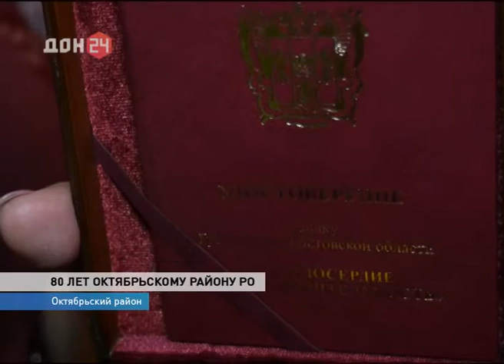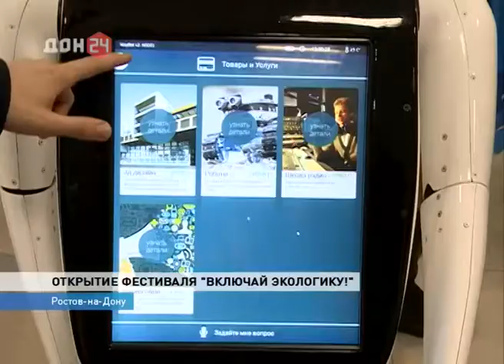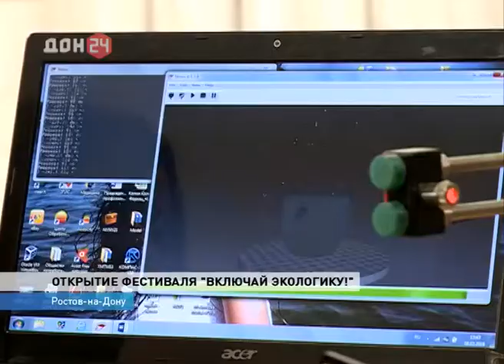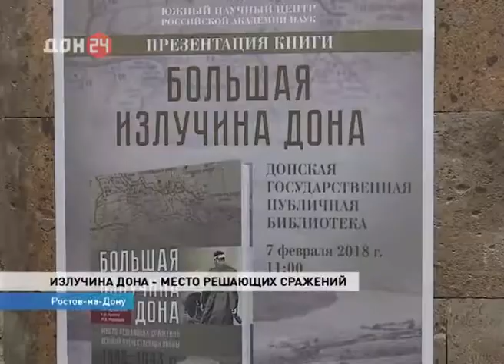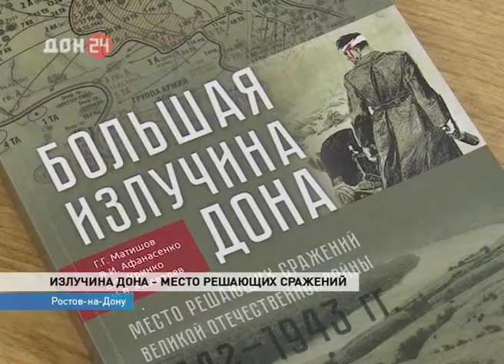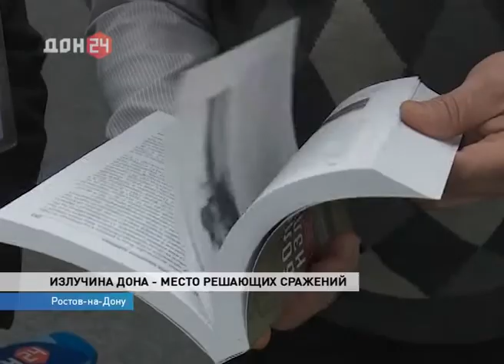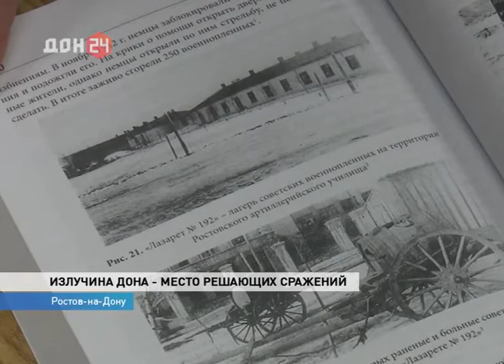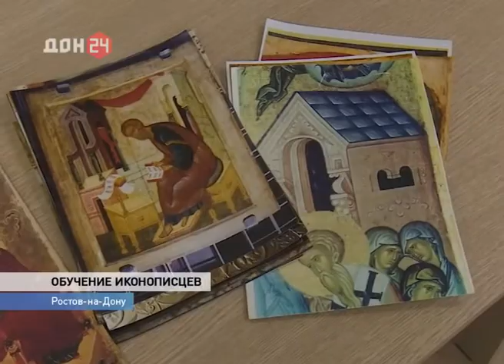Новости-на-Дону в 7.30 от 9 февраля 2018